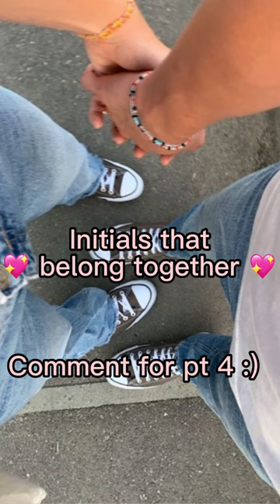Initials that belong together 💖💖 pt. 3